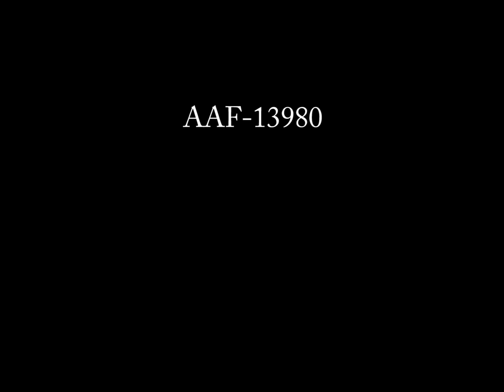Kids on go-kart, circa 1940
Kids in Fairbanks, Alaska, drive a small go-kart around a back yard track in the late 1930s or early 1940s. According to notes, the go-cart was built by famed Alaska pilot Joe Crosson, and he is seen assisting a young boy drive the go-kart in this clip. (Color/Silent/16mm film).

This sequence contains excerpts from AAF-13980 from the Adler-Tollefsen Family Films collection held by the Alaska Film Archives, a unit of the Alaska and Polar Regions Collections & Archives Department in the Elmer E. Rasmuson Library, University of Alaska Fairbanks. For more information please contact the Alaska Film Archives.